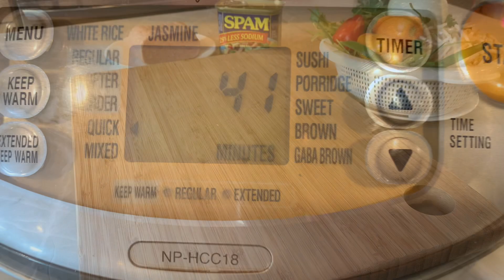Perfect SPAM Fried Rice / BEST RECIPE